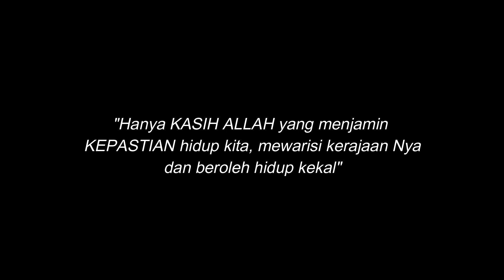"Bola itu bulat", 19 Juli 2022, Suara Penggembalaan GUP El Shaddai Ngawi